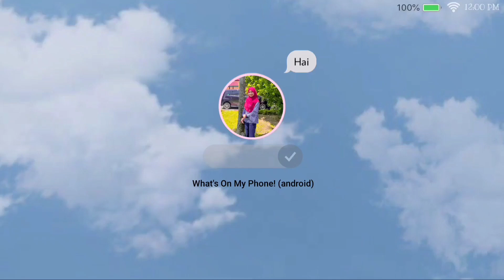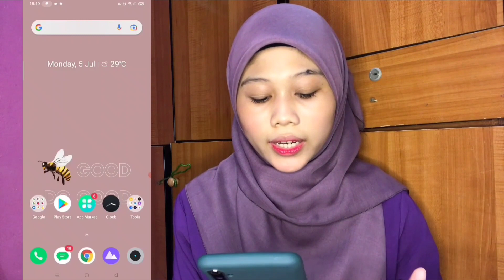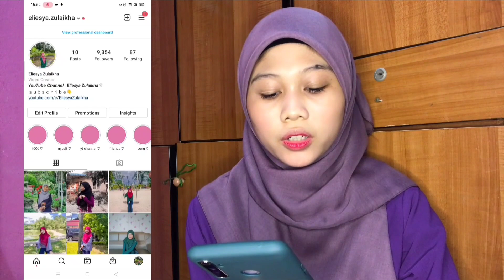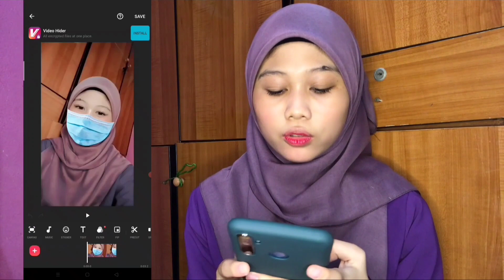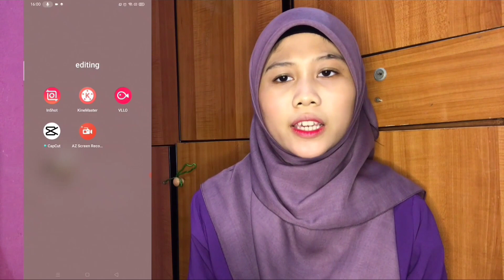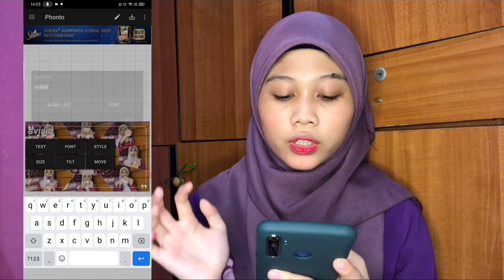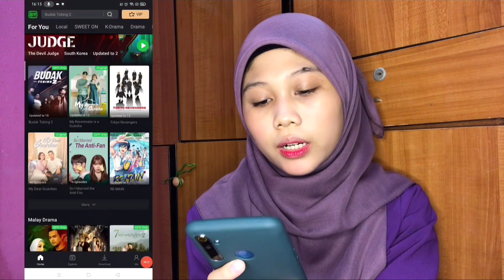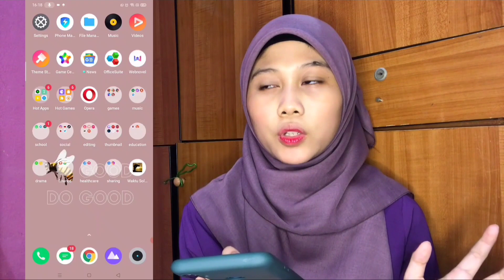WHAT'S ON MY PHONE 📲 ~ best video editing apps for android!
♡ record : iphone 7
♡ editing video : inshot, kinemaster
♡ editing thumbnail : picsart & phonto